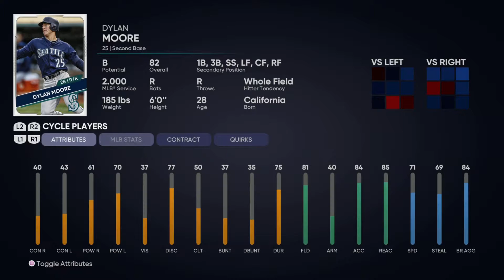My Professional Debut l MLB The Show 21 RTTS #1